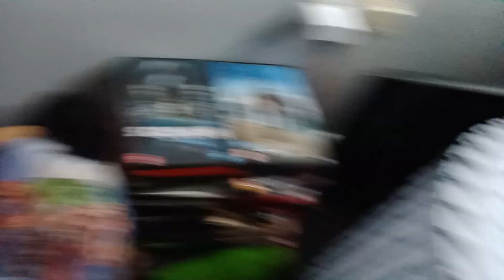mine brand new house tour